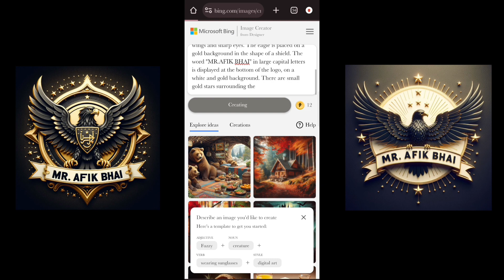how to create logo on ai || free create || Bing image creator tutorial FREE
Bing image creator tutorial FREE

⬇️⬇️⬇️⬇️⬇️⬇️(copy hear) ⬇️⬇️⬇️⬇️⬇️⬇️

Sompon Chusri A 3D logo or emblem with the word "MR.AFIK BHAI" surrounded by a black eagle with wide open wings. This logo looks sophisticated and artistic. In the center of the logo, there is a large black eagle with wide open wings and sharp eyes. The eagle is placed on a gold background in the shape of a shield. The word "MR.AFIK BHAI" in large capital letters is displayed at the bottom of the logo, on a white and gold background. There are small gold stars surrounding the top and bottom of the word "LANGKY". The background of the image is black, making the gold and black details of the logo really stand out.

Copy this prompt Text (Men)  💥💥

" Realistic A 25 years old cute boy wearing Indian shirt with name "Deepak Creations" holding the national flag of India. "Happy Republic Day 2024" will be written on the poster above the road side. with balloons, chandeleir. picture high quality detail photo.

ai creator
ai pics
face swapper
free ai photo editor
bing ai
bing image creator tutorial
face swap online ai
picture editing
Swap face
2024 photo editing
facebook profile link se id recover kaise kare